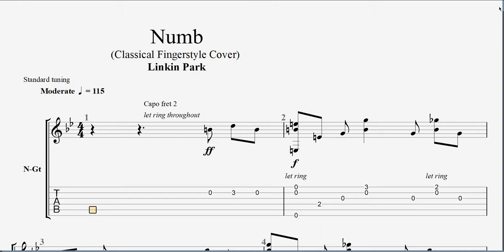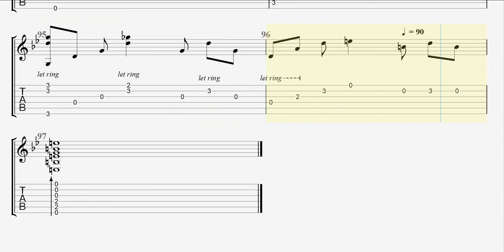Num - Linkin Part - Guitar Tab - Full HD